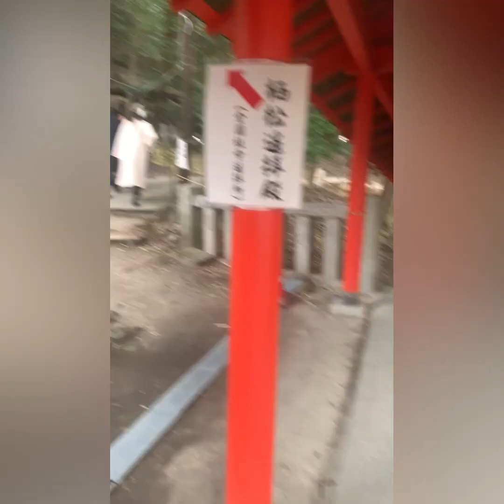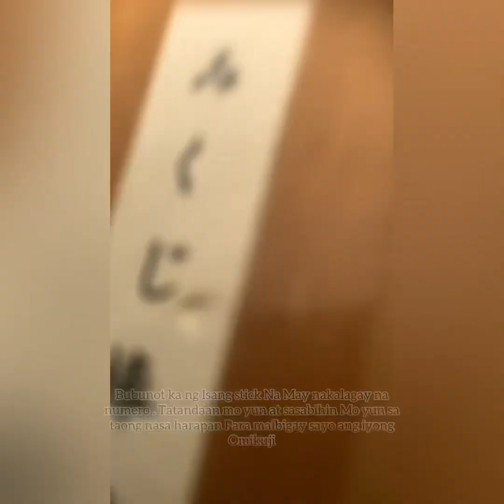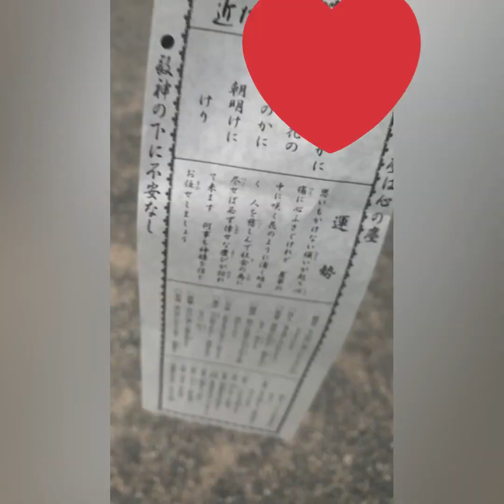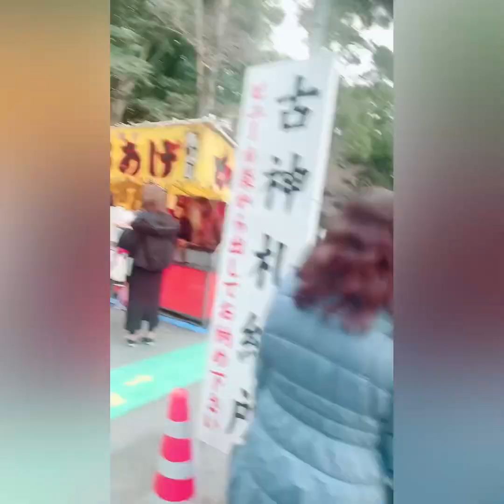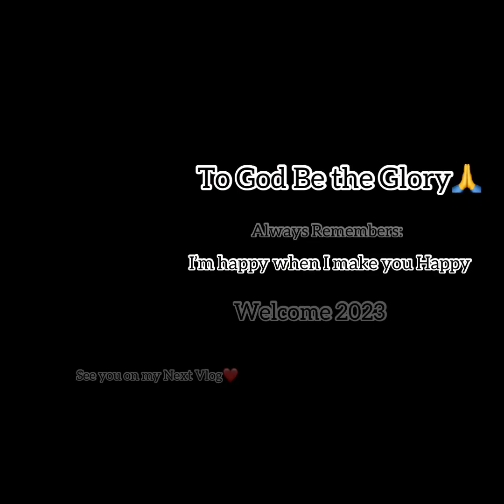Vlog #13 New Year in Japan 🇯🇵🇵🇭 ( late upload )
Sa video na ito ipapakita ko ang isa sa mga tradisyon ng mga hapon tuwing Bagong Taon😊

Youtube Channel : Just Search Leigh Oznolam

The music that I used in this video is not mine 🙏